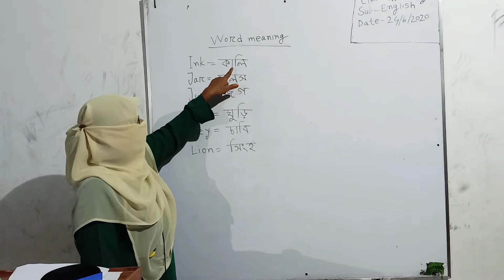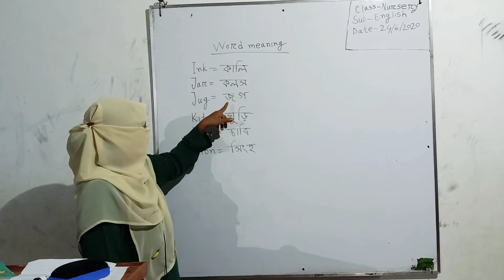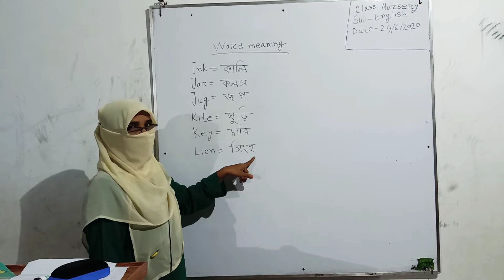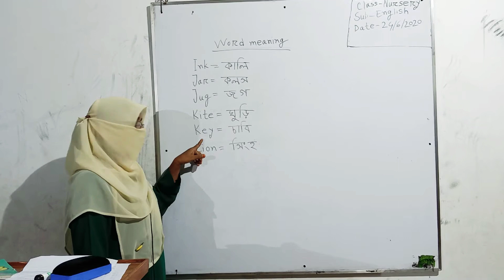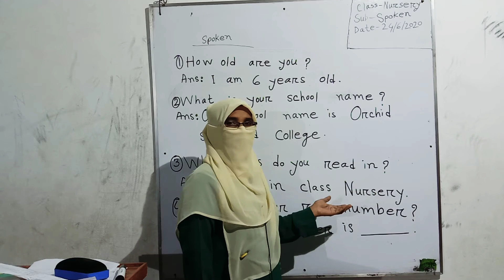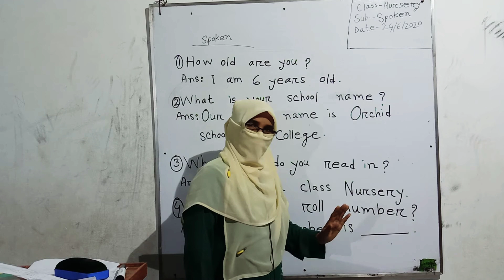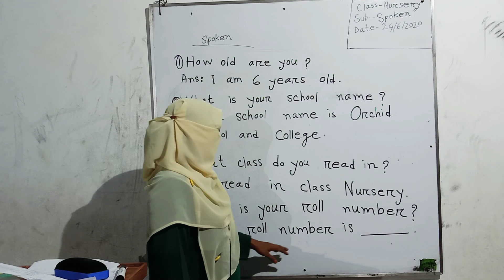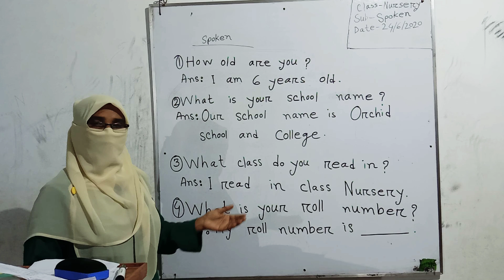Class Nursery- Sub- English - Spoken